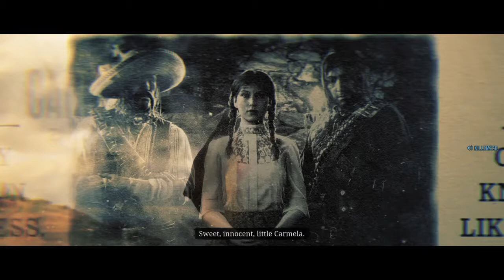Red Dead Redemption 2 Online Legendary Bounty Carmela La Muñeca Montez